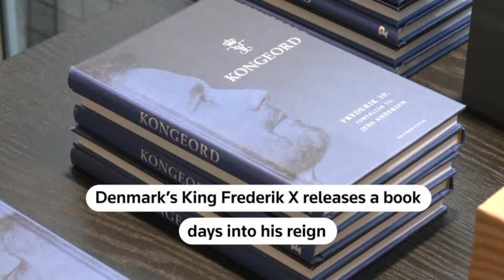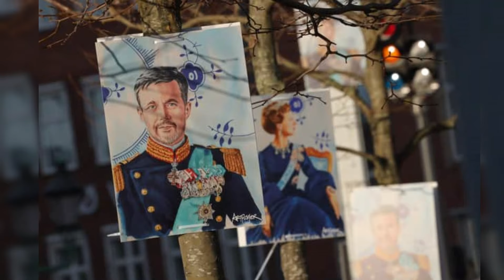King Frederik and Genoveva Casanova will have a secret DATE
Over the past few hours, the story has turned 180 degrees. It was journalist Paloma Barrientos who revealed the bombshell that Federico and Genoveva Casanova would see each other again in the near future. The journalist reiterated on Late Hour that their relationship was not “stupid.”